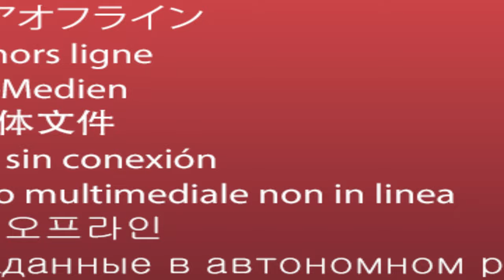Action Stunning Trailer Titles Template for After Effects || Free YouTube Intro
▬▬▬▬▬▬▬▬▬▬  ∂σωηℓσα∂ ℓιηк  ▬▬▬▬▬▬▬▬▬▬▬▬▬

▬▬▬▬▬▬▬▬▬▬  Instructions  ▬▬▬▬▬▬▬▬▬▬▬▬▬
1) Extract the template File using Winrar

2) Replace my logo with your logo

3) Edit the text to your liking

4) Render and Enjoy!

Editable Intro